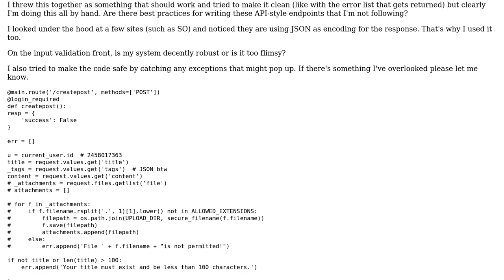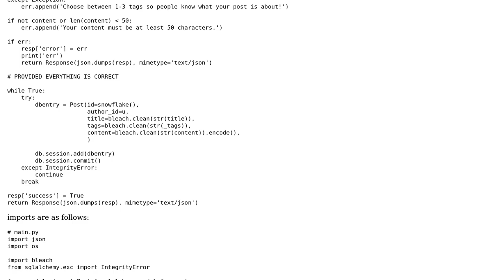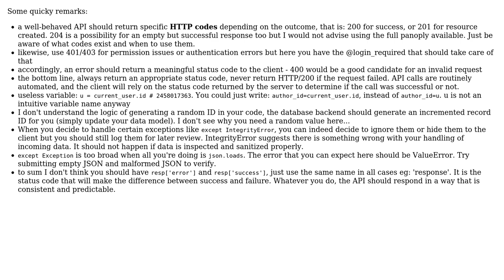Code Review: Populate database of web articles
With thanks & praise to God, and with thanks to the many people who have made this project possible! | Content (except music & images) licensed under CC BY-SA | Music | Images & others | With thanks to user Toby Speight user atulw user Anonymous and the Stack Exchange Network Trademarks are property of their respective owners. You are responsible for your own actions.